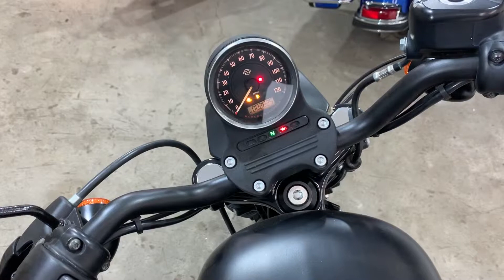Harley-Davidson Sportster Iron XL883N 2014 ThunderBikesVL